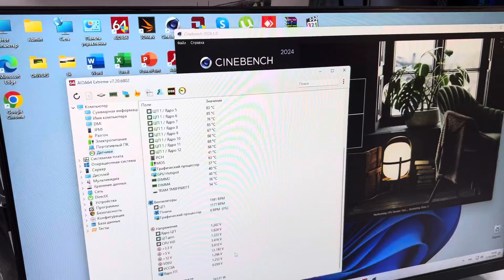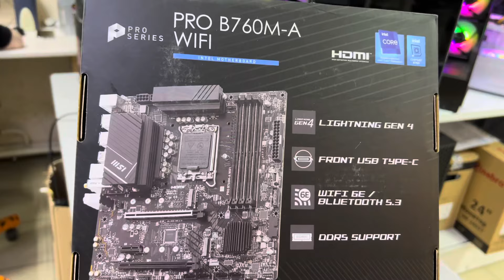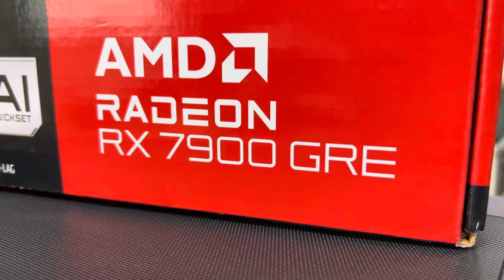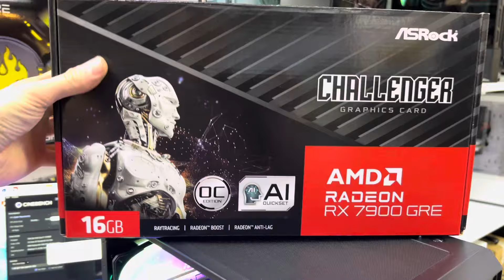136000₽ и это топ за свои деньги, i7 12700KF + Radeon RX 7900GRE 16Gb